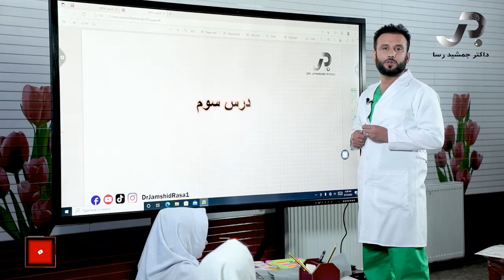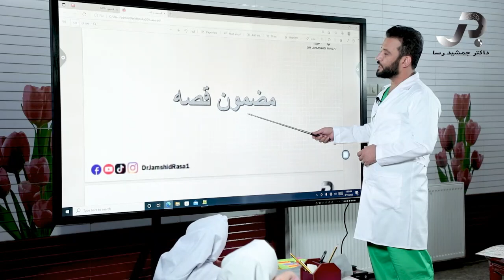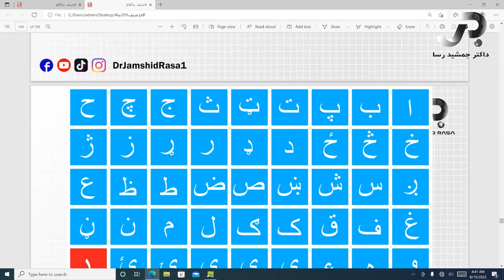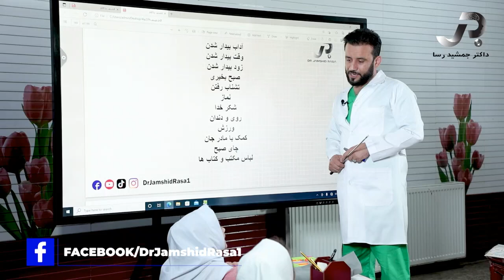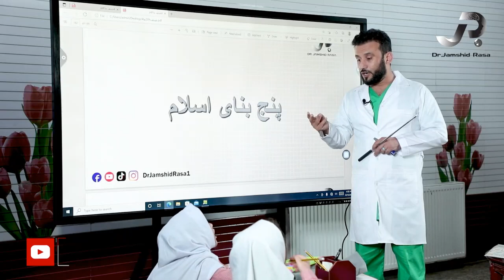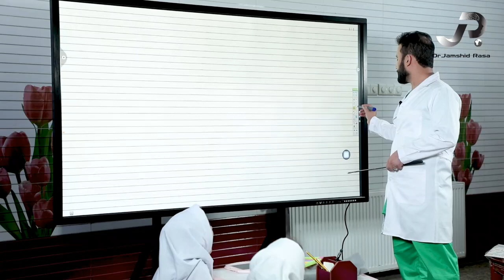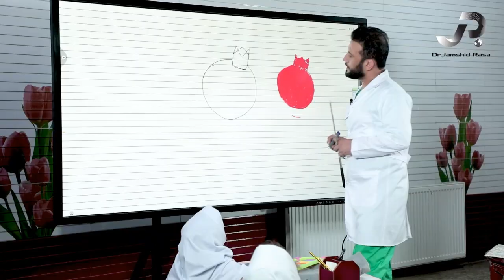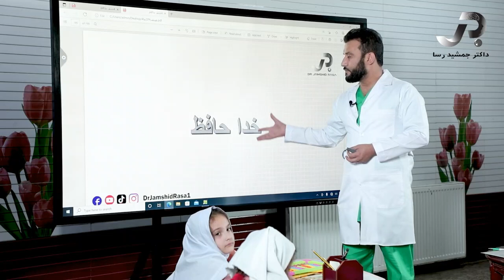برنامه " صنف ما " برای صنف های اول الی ششم مکتب - برنامه چهارم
صنف ما برای دوره ابتدایی
گرداننده استاد جمشید رسا

Facebook.com/DrJamshidRasa1
Youtube.com/c/DrJamshidRasa1